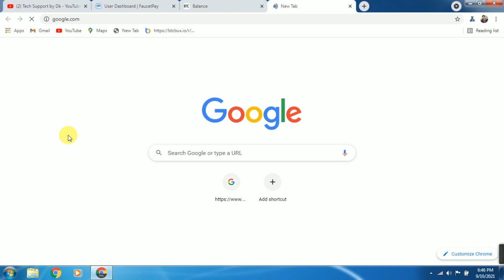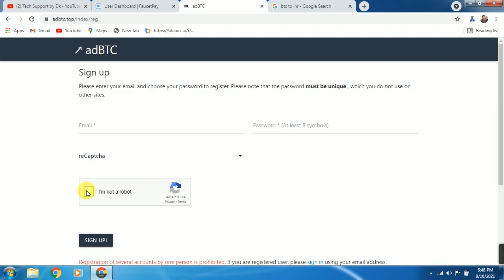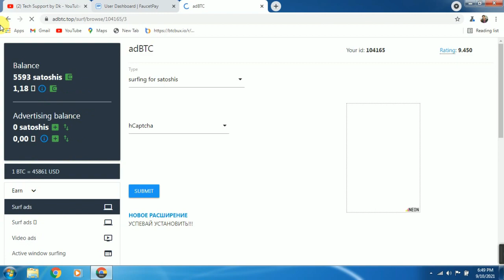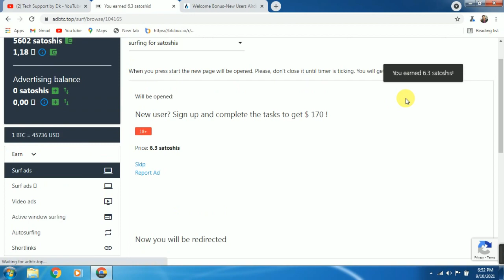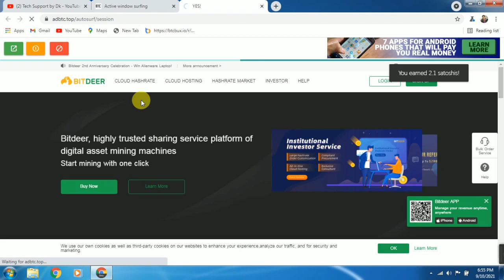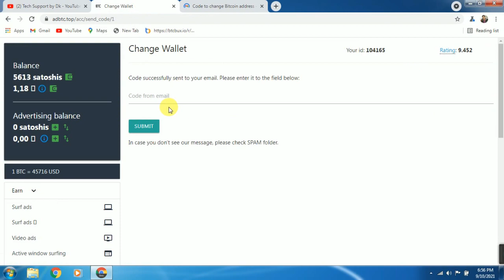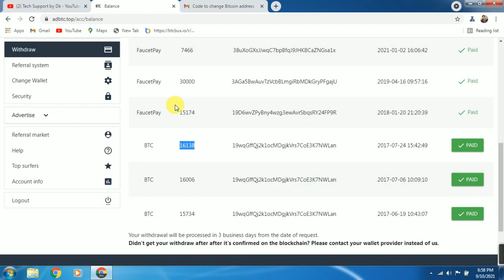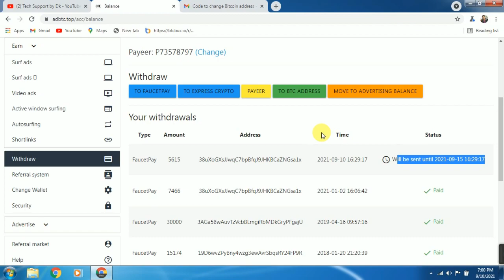Withdrawal Proof 0.00106133 BTC | Best Bitcoin Earning Site | 💯% Genuine